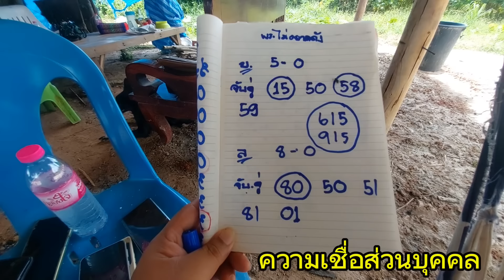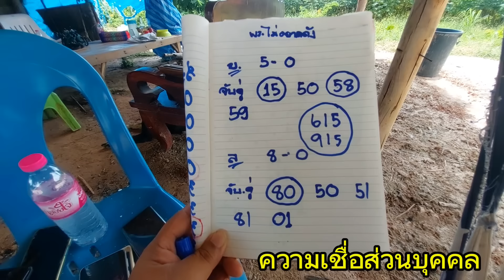ถูกจนย้ายวัด พระไม่อยากดัง 46บ่ถืกแต่เสาฮั้ว แจกฟรี สูตร20กว่าปี 16/8/67